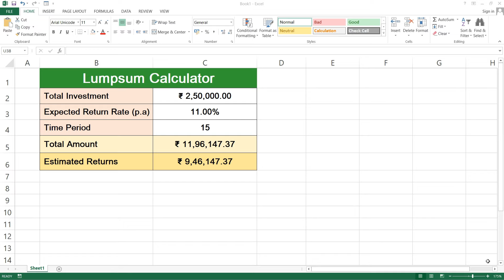How to Create Lumpsum Investment Calculator in Microsoft Excel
In this video we will learn to Create Lumpsum Investment Calculator in Microsoft Excel step by step

Musician: @iksonmusic